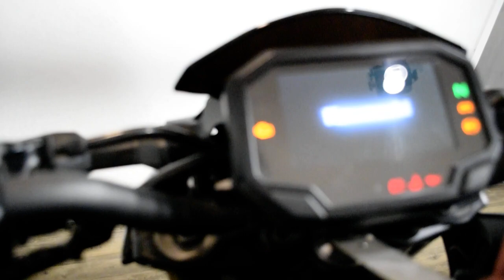2022 Kawasaki Z900 ABS | Used motorcycle for sale at Monster Powersports, Wauconda, IL